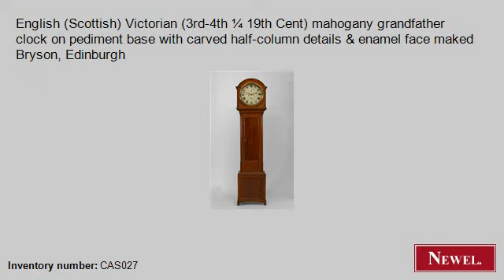Antique English (Scottish) Victorian (3rd-4th ¼ 19th Cent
- Newel.com: Antique English (Scottish) Victorian (3rd-4th ¼ 19th Cent) mahogany grandfather clock on pediment base with carved half-column details & enamel face maked Bryson, Edinburgh (English, Victorian, clock, grandfather clock, mahogany) (Newel Art and Antiques, New York City)